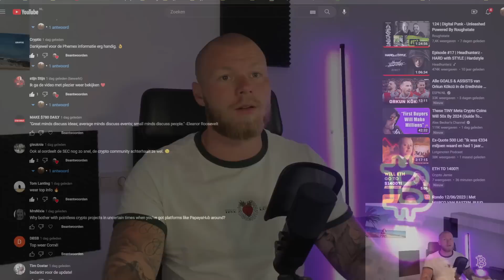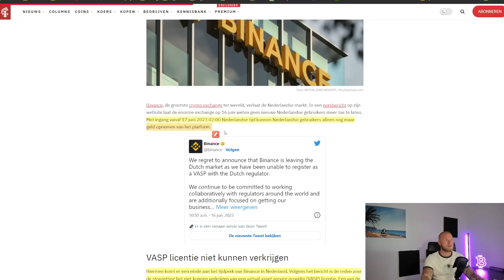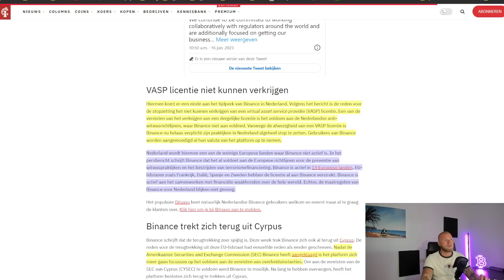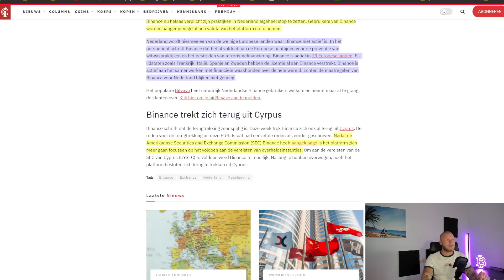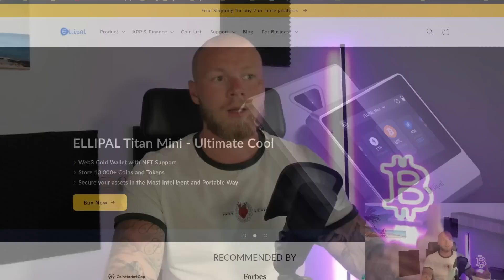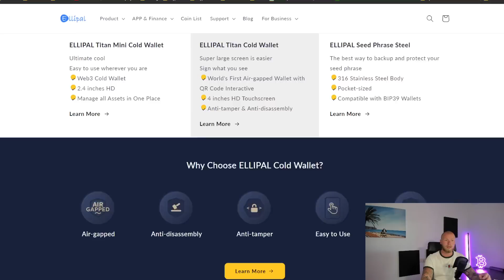BINANCE STOPT!!! 🚨🚨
👉 Benieuwd naar mijn top 5 cryptocurrencies van 2023?!